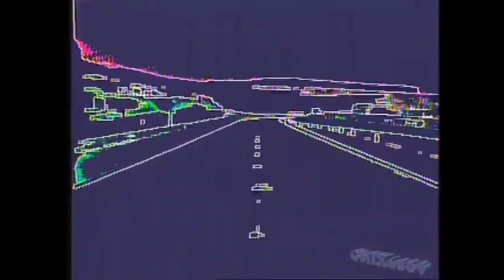Costavision LO-FI- Peninsula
A vaporwave reupload.